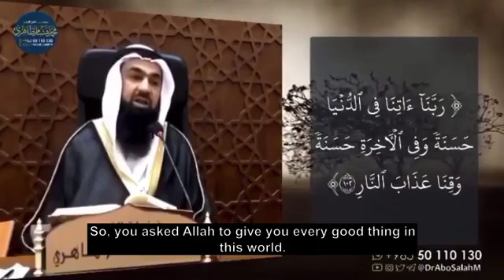A Comprehensive Dua | Shaykh Muhammad Hisham Al-Tahiri حفظه الله